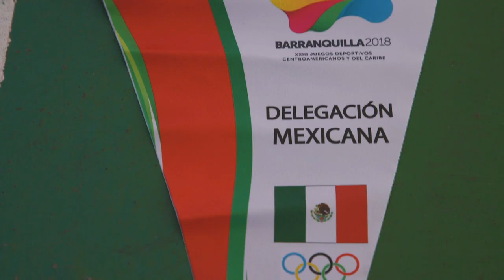Denisse Romo, ex seleccionada nacional de handball, ejemplo de disciplina y perseverancia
Aguascalientes, Ags. 2 marzo 2023.- La gobernadora del estado, Tere Jiménez, trabaja sin pausa en el impulso del deporte en Aguascalientes, por ser un tema clave para fortalecer el tejido social y motivar a las nuevas generaciones a realizar actividades que les ayuden a mejorar su bienestar físico y mental.
Por ello, la gobernadora reconoce el legado de grandes deportistas locales como Denisse Romo González, ex seleccionada nacional de handball, quien jugó como portera durante 13 años dedicando cuerpo, mente y corazón para mantenerse en las grandes ligas.
“Yo veía el uniforme de Aguascalientes y soñaba con portar la playera para representar al estado; después pensé en usar el uniforme de la selección nacional y lo logré”, dijo conmovida Denisse Romo.
Para la ex seleccionada nacional, uno de los torneos que marcaron su vida fue el de los XVI Juegos Panamericanos, Guadalajara 2011, donde la acompañó toda su familia; recuerda que el estadio  vibraba cada vez que ella detenía un balón.
Otro de sus grandes logros fue obtener la medalla de bronce en handball en los XXII Juegos Deportivos Centroamericanos y del Caribe que se celebraron en Veracruz en el año 2014; posteriormente, en 2018, fue convocada nuevamente a participar en otra edición del mismo evento deportivo, con sede en Barranquilla, Colombia.
Denisse Romo se siente muy agradecida por todas las oportunidades que se le han presentado en la vida, pero sobre todo con las personas que han creído en ella y por el respaldo de su familia.
Actualmente trabaja como coordinadora deportiva del Instituto del Deporte del Estado de Aguascalientes (IDEA), donde tiene la oportunidad de entrenar a niños pequeños: “Me encanta mi trabajo y ahora tengo la  oportunidad de dejar un legado a las niñas y niños”, concluyó.